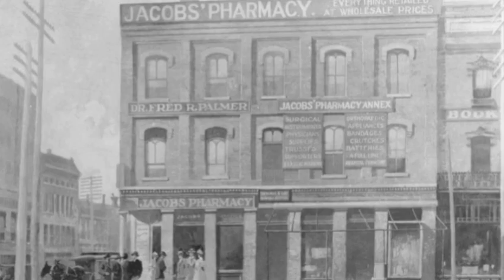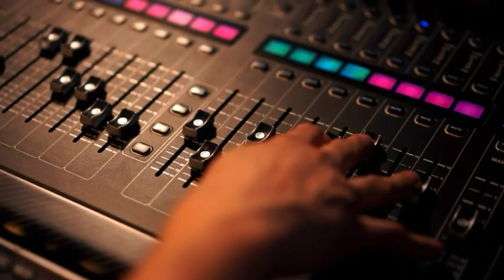THINGS YOU SHOULD KNOW ABOUT COCA-COLA🥤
This is a video that takes viewers on a journey through the fascinating origins and evolution of one of the world's most beloved beverages. From its humble beginnings as a medicinal tonic in the late 19th century to its current status as a global icon, this video provides a comprehensive look at the many milestones and milestones in the history of Coca-Cola.

This video covers a wide range of topics related to the brand's past, including its early marketing campaigns, the introduction of the iconic Coca-Cola bottle, and the role of the drink in popular culture throughout the years. The video also explores some of the challenges and controversies that the brand has faced over the years, including its role in public health debates and environmental concerns.

Whether you're a Coca-Cola enthusiast or simply interested in learning more about the history of this iconic brand, This is a must-watch video. With its informative insights and engaging storytelling, the video provides a fascinating glimpse into the world of Coca-Cola and its enduring legacy as one of the world's most beloved and recognizable brands.